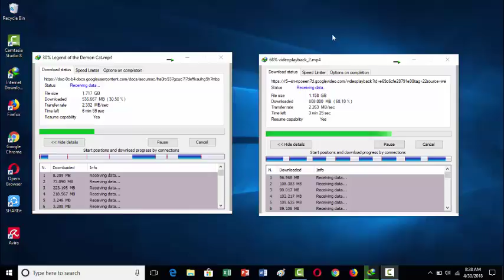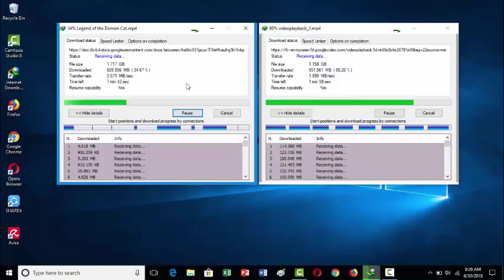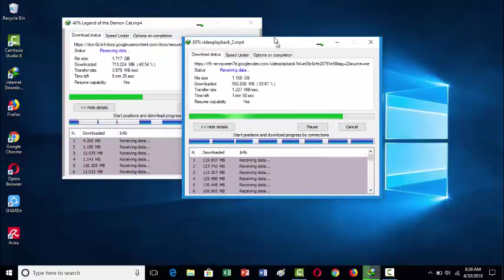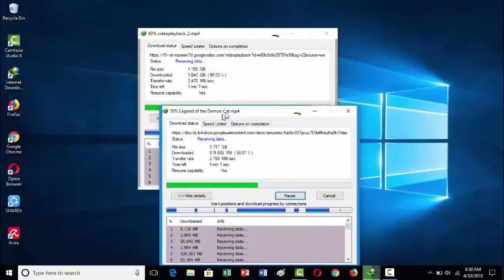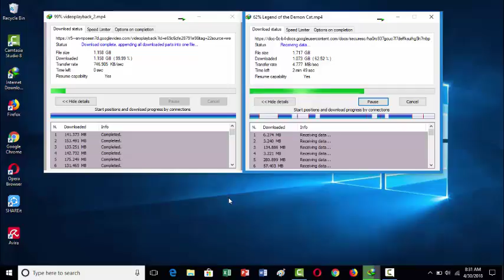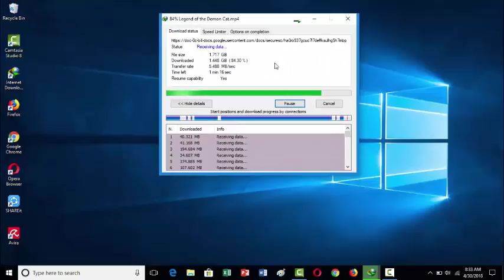PARAH !! Kecepatan Indihome FO Paket 40 mbps